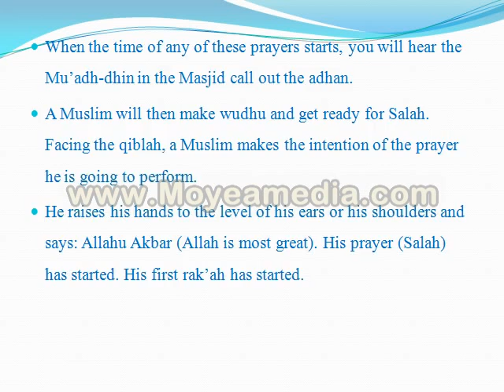THE FIVE DAILY PRAYERS